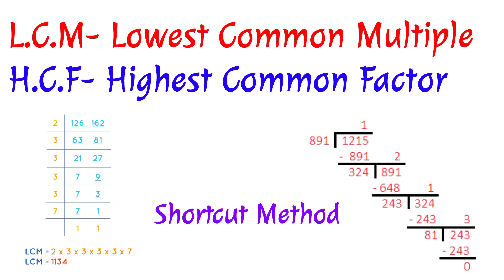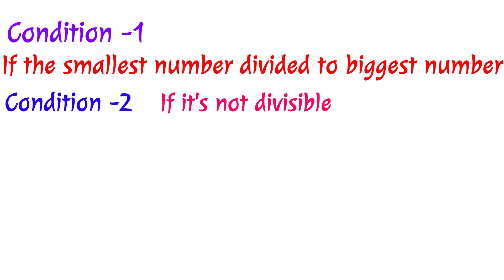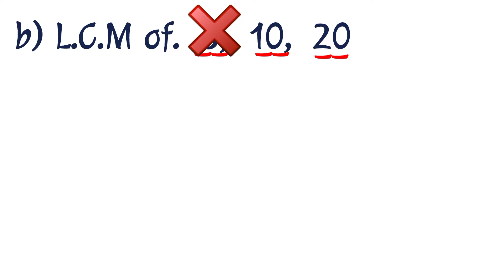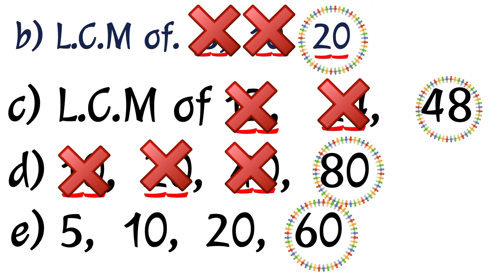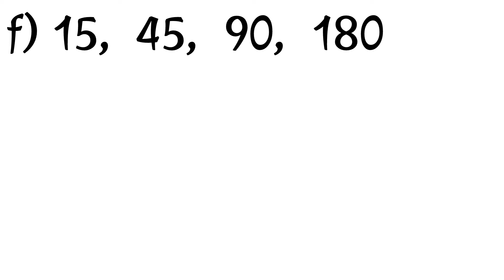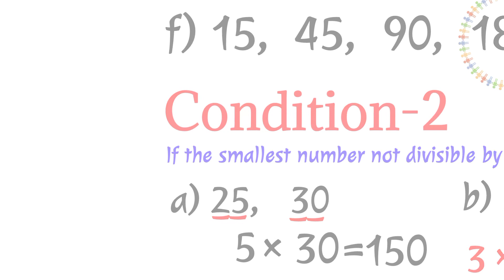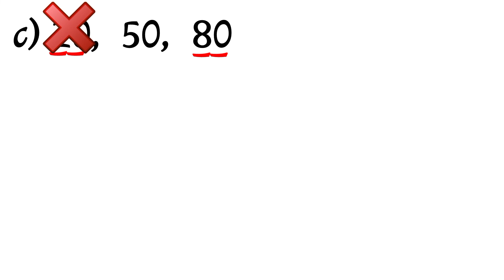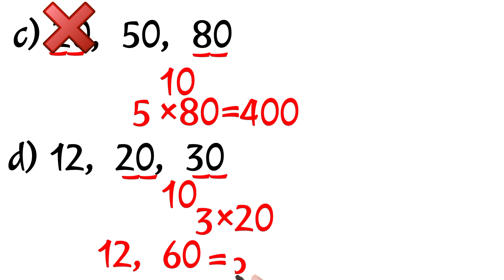L.C.M & H.C.F Shortcut Method || Study Iq || Study Iq Tarun || Ravi Study Iq Gk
Hii friends I am Tarun Nayak This channel is only for the study purpose nothing else. its one of the number one study channel.

Current affairs Study Iq Tarun
Current gk
Ravi study iq gk
Utkarsh classes